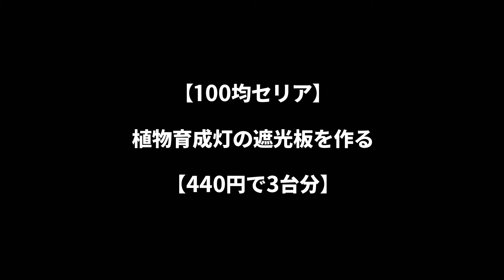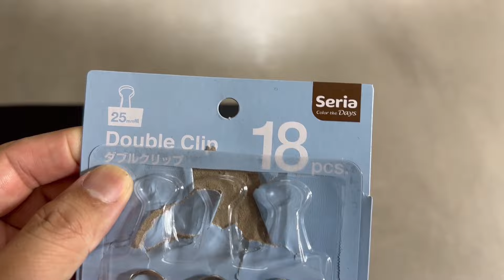【セリア】440円以下で作る遮光板【植物育成LED】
100均セリア商品で作る
植物育成LEDライトの遮光板

とついでに植物紹介

本業は工務店です
瀬津工務店ホームページはこちらから
UA値0.3台からはじめる耐震等級3の高性能住宅